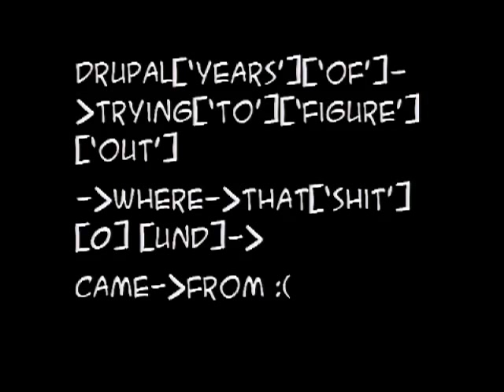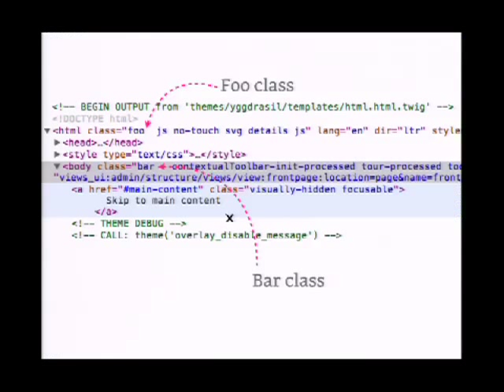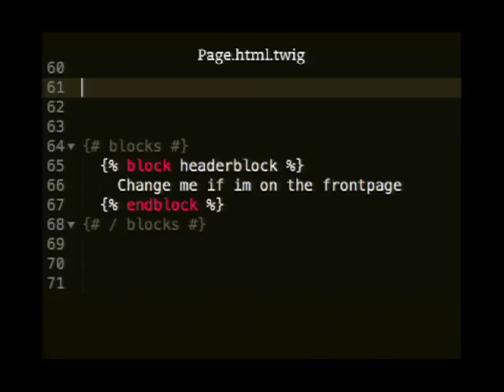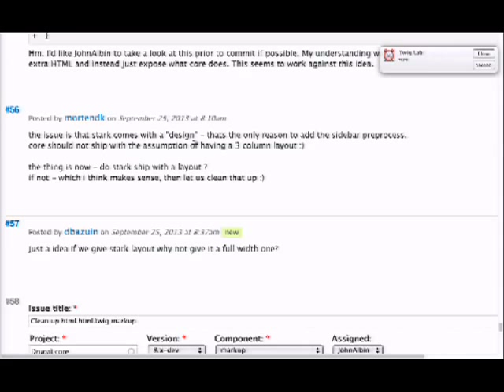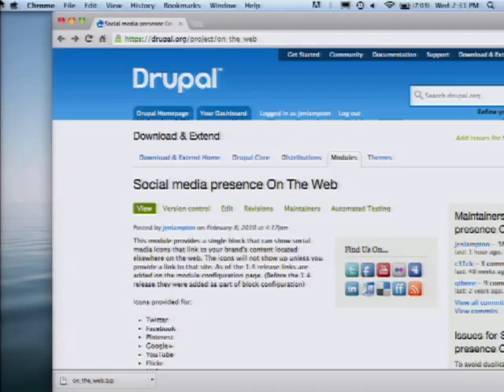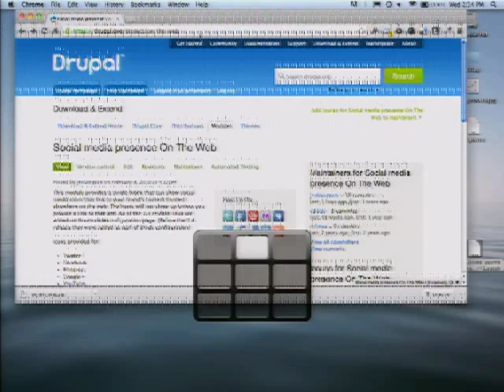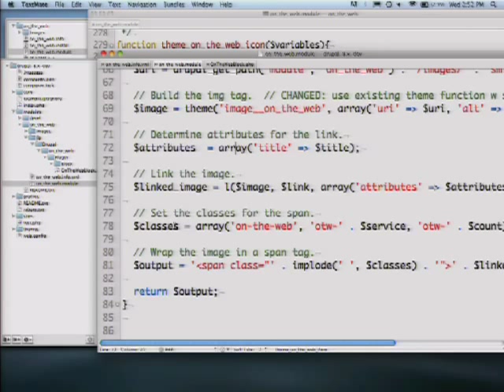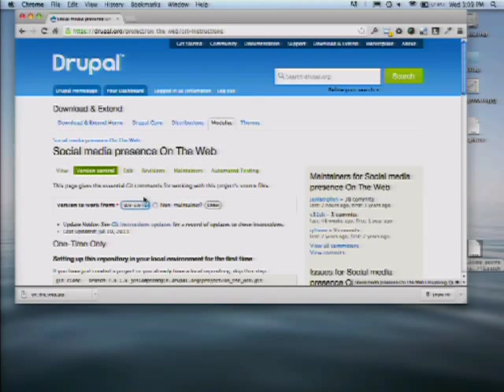DrupalCon Prague 2013: TWIG IT - SHIP IT!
YOU SAW THE SESSIONS, YOU HEARD THE THEORY, YOU SAW THE SLIDES.
NOW ITS TIME TO {{ CODE }} A REAL THEME LIVE IN FRONT OF A DEMANDING AUDIENCE AND GET DEEPER INTO TWIG.

The live demo will be interrupted by (moderated) questions from the attendees, so there will be enough time to explain the new structure for Drupal themes.

AGENDA:

First: A moments of silence over the tiplphiphs & phptemplate

YOU ARE THE THEME TO MY MODULE

* Setting up your new Twig theme
* Layout basics of the new theme
* Twig syntax explained in real world examples (loops, menus, translations, template inheritance)
* Layouts
* CSS & JS
* Debug tools

I'M THE MODULE TO YOUR THEME

Theme functions are out - Twig files are in, what to do now.
CSS & the rules you must abide.

AUDIENCE

This session is for themers that wanna get ready to roll as soon as Drupal 8 is released.
We will also look into modules & how to make them play nice with the theme layer.